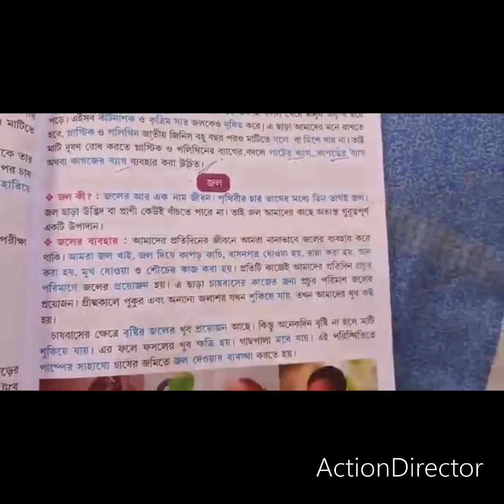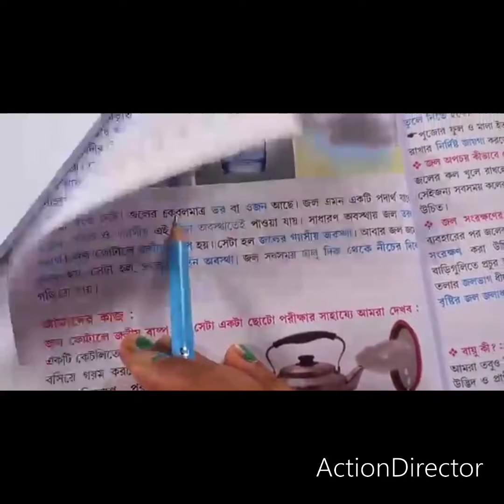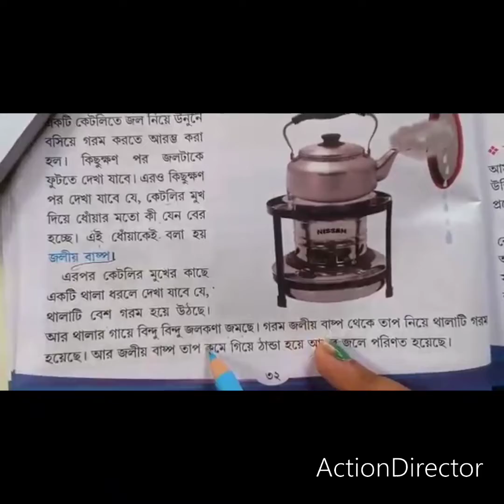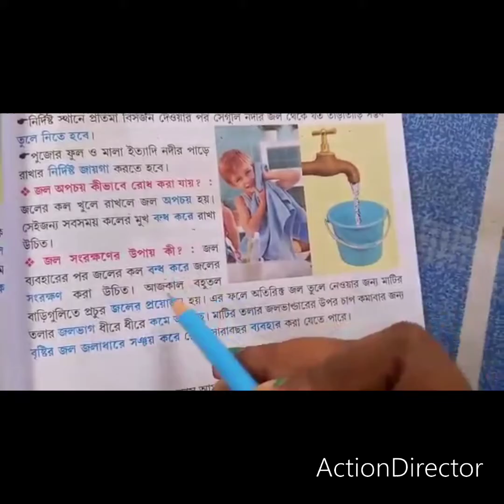Std III Sub Science 14.06.2022